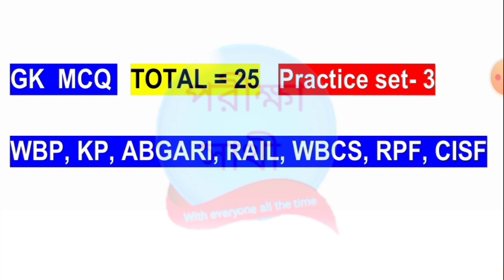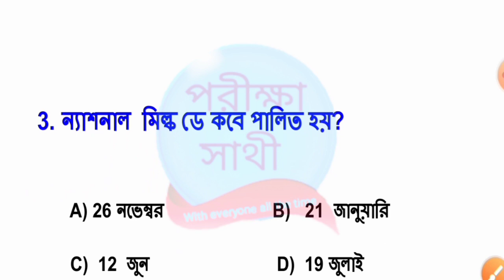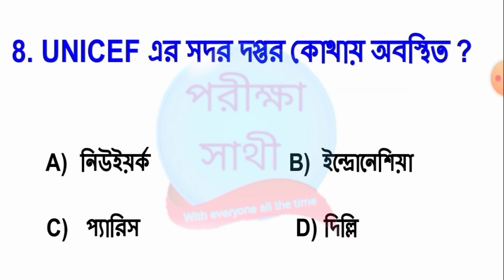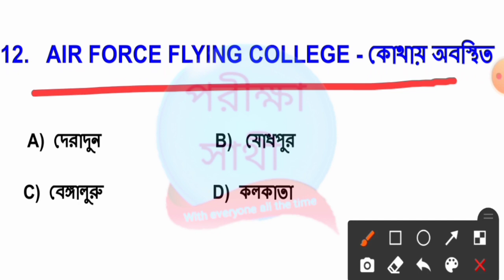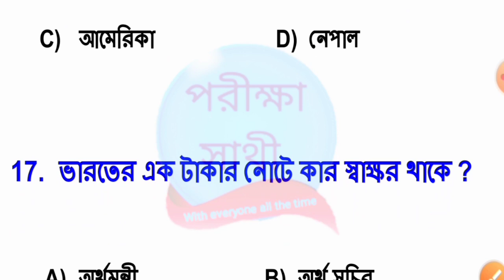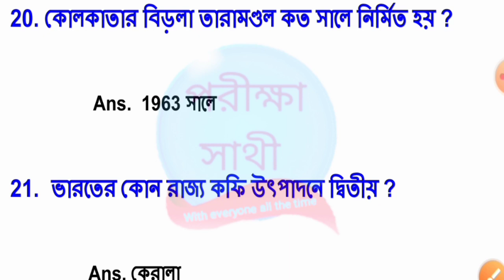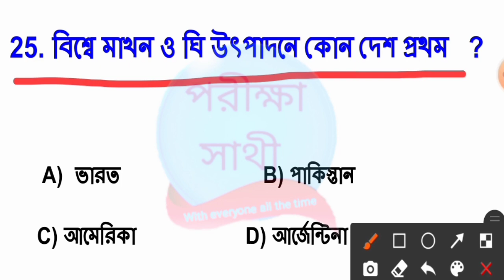WBP New Vacancy Preparation | GK MCQ | Abgari Mains Exam | WBP 2021 | GK Practice Set - 3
Hi Friends

Today in this video we have discussed the important GK questions and answers that are important for the upcoming various job exams